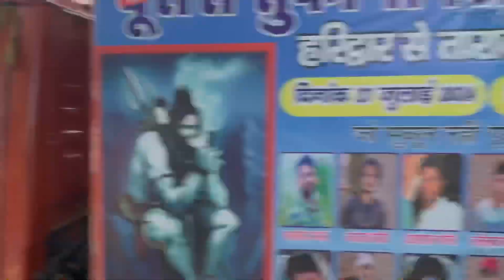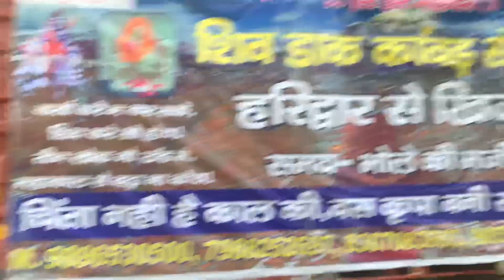Amar Meerut ka king hai 👍